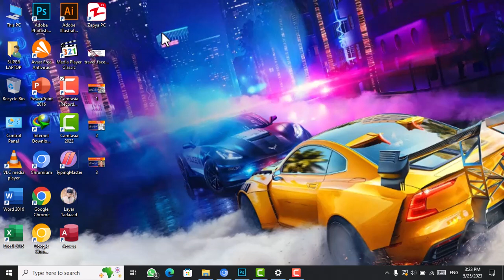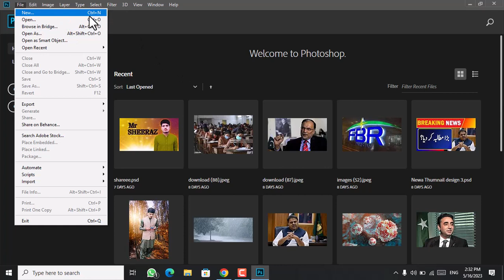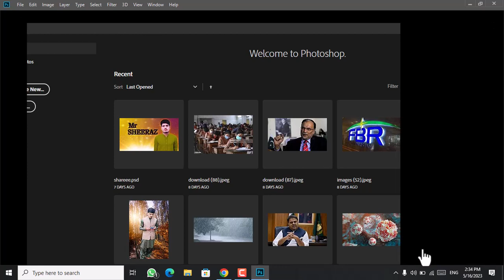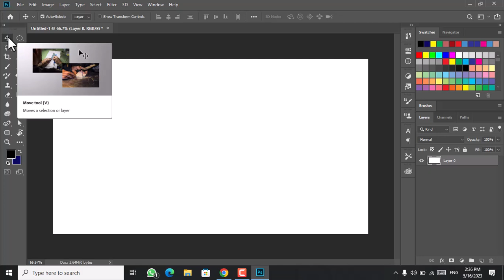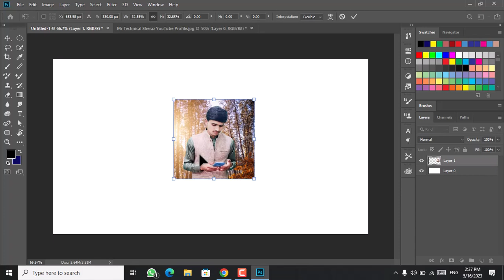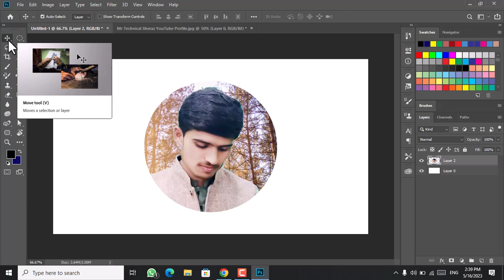Adobe Photoshop Use of move tool in Urdu/Hindi فوٹو شاپ Class 02 by |Mr Technical Sheraz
The Move Tool is an essential feature in Adobe Photoshop, a powerful image editing software used by professionals and enthusiasts alike. This versatile tool allows users to manipulate and reposition elements within an image or across multiple layers with precision and ease. With the Move Tool selected from the toolbar, users can click and drag objects or selections to new positions within the canvas. The tool provides several important functionalities: Moving and repositioning: The primary purpose of the Move Tool is to move elements within an image. Whether it's a single layer, a selection, or a group of layers, simply click and drag the desired element to a new location. This enables creative freedom and the ability to arrange objects, adjust composition, or create dynamic effects.
Nudging and aligning: In addition to dragging objects, the Move Tool offers convenient options for fine adjustments. By using the arrow keys on the keyboard, users can nudge elements pixel by pixel, enabling precise alignment and positioning. Holding the Shift key while nudging constrains movement to a horizontal, vertical, or 45-degree angle, aiding in accurate alignment Moving across layers: Photoshop's layer system allows for stacking multiple elements and adjusting their order and visibility. The Move Tool enables effortless movement of objects across different layers. Simply select the desired layer and then drag the element within the canvas. This capability is invaluable for compositing images, creating collages, or rearranging design elements. Transforming and scaling: The Move Tool works seamlessly with other transformation features in Photoshop. When an object is selected, users can access scaling, rotating, or skewing options by using the Control Bar or the Edit menu. This functionality allows for precise adjustments to size, perspective, or orientation, enabling seamless integration of elements into the overall composition.

Smart Guides and alignment options: Photoshop provides helpful alignment guides to ensure accurate placement of elements. With the Move Tool active, users can enable Smart Guides, which automatically snap to alignment markers, grids, or other objects, aiding in precise positioning. Additionally, the alignment options in the Control Bar allow for easy distribution, centering, and spacing of objects.

Non-destructive editing: The Move Tool operates in a non-destructive manner, preserving the original image and layers. This means that any movement made with the tool can be easily modified or reversed without permanently altering the underlying pixels. Users can experiment freely, knowing they can always readjust or fine-tune their changes. In conclusion, the Move Tool in Adobe Photoshop is an indispensable tool for manipulating, arranging, and positioning elements within images. Its versatility, combined with other transformation features and alignment options, empowers users to create stunning visual compositions, precise designs, and seamless composites with utmost control and precision.

_______________________/SOCIAL LINKS\_____________________________

_________________________🎬Hashtags ___________________________